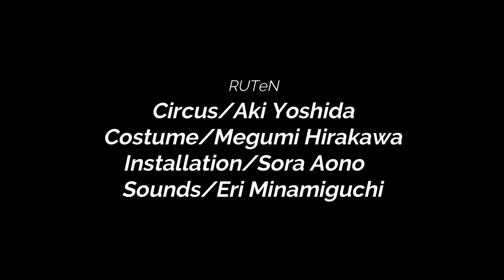SONOTOKI 2022 Trailer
-SONOTOKI-creation2022
Circus/ Aki Yoshida
Costume/ Megumi Hirakawa
Installation/ Sora Aono
Music/ Eri Minamiguchi
Advisor/ Takuya Kamiike
Special thanks/ Mafu
Videographer/ Kimusun.Kaho.Kitta
Venue/ Mitoyo-zuru Toji